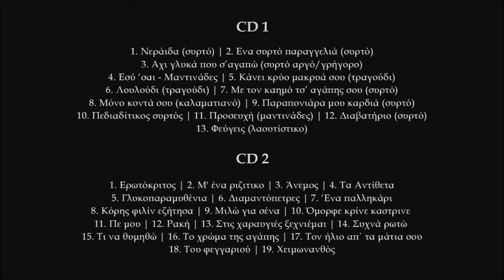Διαβατήριο (παραδοσιακό συρτό) - Μανώλης Στεφανάκης | Official audio release © 2024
Διαβατήριο (παραδοσιακό συρτό)
Μουσική παραδοσιακή-Στίχοι Δέσποινα Σπαντιδάκη

Συντελεστές:
Λύρα, τραγούδι: Μανώλης Στεφανάκης
Λαούτα: Γιάννης Χαραλαμπάκης-Δημήτρης Συγλέτος
Ηχογράφηση: Γιάννης Ζουμής @ ZoumiSSoundLab
Ενορχήστρωση: Γιάννης Ζουμής
Φωτογραφία εξωφύλλου: Γιώργος Κεντριστάκης.
Φωτογραφία μέσα: Νίκος Κουτάντος